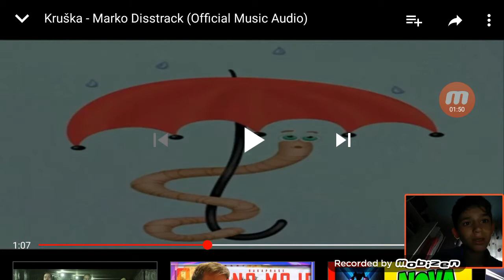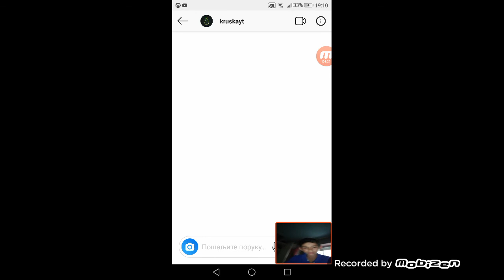Retard napravio diss na mene